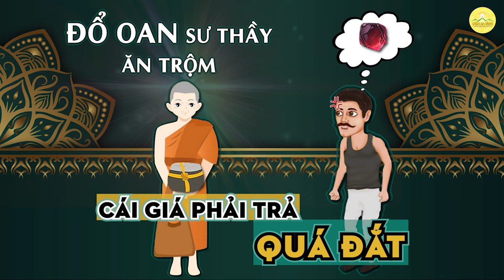Đổ oan Sư thầy ăn trộm - cái giá phải trả quá đắt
➡️ Xem thêm:
👉🏻 Cảm động tiền thân Đức Phật xả thân cứu mẹ con hổ đói | Chùa Ba Vàng
1. Tổng hợp nghi thức cúng lễ
2. Chư Tăng Tu Tập Trong Rừng
3. Vấn đáp Phật Pháp
4. Nhạc Phật giáo Chùa Ba Vàng
5. Câu chuyện chuyển nghiệp

Địa Chỉ: Phường Quang Trung - TP. Uông Bí - Tỉnh Quảng Ninh
📞 Số điện thoại: 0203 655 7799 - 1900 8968